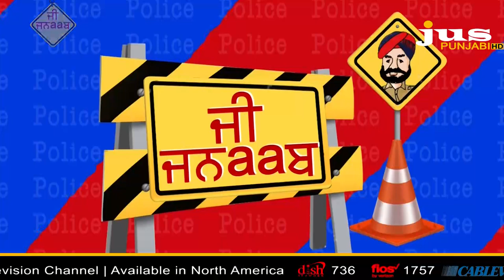Police ਨੇ ਕਿਉਂ ਨਹੀਂ ਲਿਖੀ Press Reporter ਦੀ ਰਿਪੋਰਟ || JI JANAAB || JUSPUNJABI